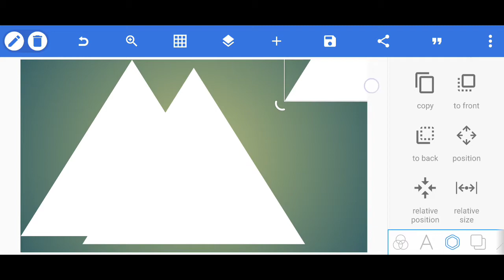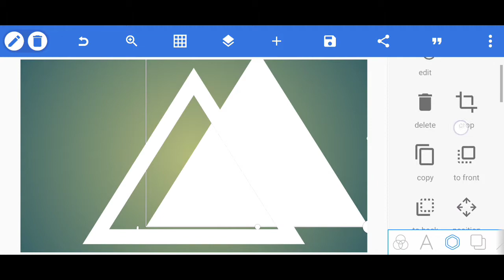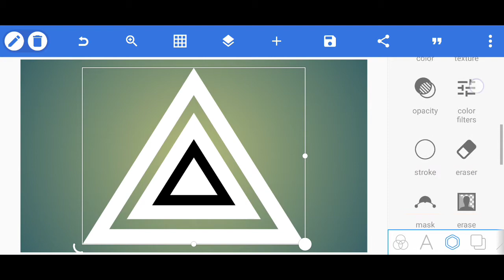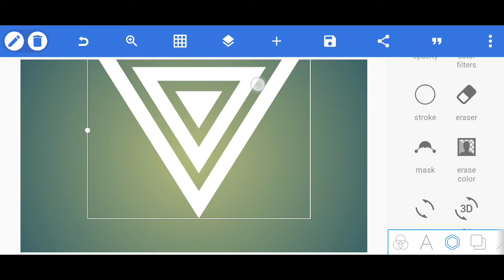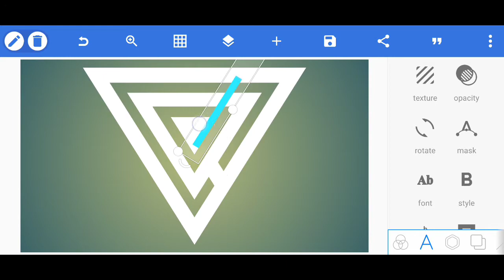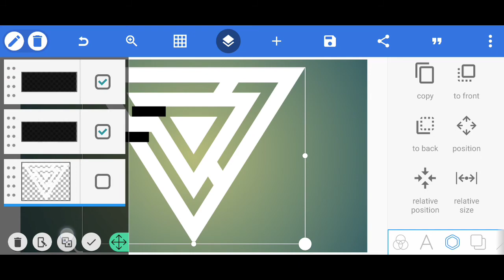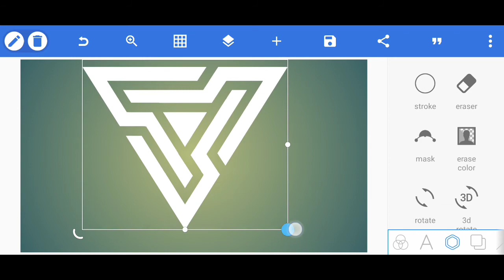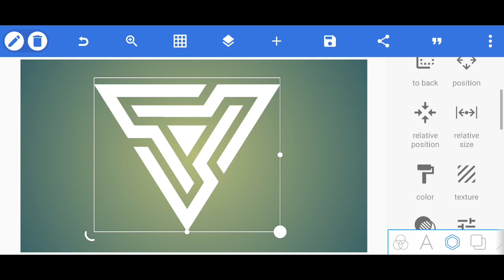Futuristic Triangle Chain Logo Design In Pixellab | Edit Logo Pixellab | Technical Gaurav Pro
Futuristic Triangle Chain Logo Design In Pixellab | Edit Logo Design

futuristic logo reveal
futuristic logo
futuristic logo reveal after effects
futuristic logo intro
logo design tutorials
logo design tutorials on android
pixellab logo design tutorials

Hey Guys ! Welcome Back To Another Video Today In This Video I Am Going To Show You How To Create Futuristic Triangle Chain Logo Design In Mobile Using Pixellab Application. So, Please Watch This Video Till End.

And for those of you who have not clicked on the subscribe button in this channel, please click now and activate the bell so that you get notifications to your mobile if there is an update to the next new video editing tutorial from me.

✔️Thank You So Much For Visiting My Channel. Don't Forget To LIKE, SHARE, COMMENT AND SUBSCRIBE. Your One Subscribe Is Everything Thing For Me. Your One Like Gives Me Lot Of Motivation To Make Awesome Stuff For You.